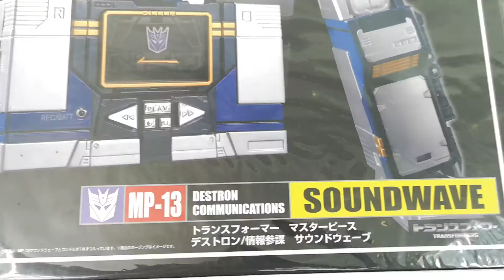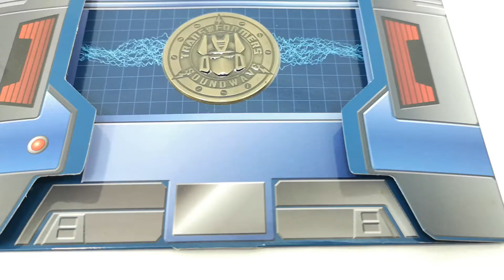TRANSFORMERS MASTERPIECE MP-13 SOUNDWAVE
Masterpiece Soundwave is a more intricately engineered version of his Generation 1 design, transforming into his classic tape deck alternate mode, but substantially thicker. His chest compartment still opens, of course, and remains scaled to accommodate the original Generation 1 mini-cassette figures, as well as the new Masterpiece mini-cassette figures, such as his pack-in partner, Condor. A spring-loaded panel inside his chest can be pushed back in increments to allow Soundwave to hold up to three cassettes at once; after one is removed, pressing a button on his back slides the panel forward, pushing the remaining cassettes up and putting the next into position, ready to be removed when his chest door is opened again. However, this feature is so finnicky that his instructions actually have to include a little segment telling owners what not to do with the toy to make sure it works.